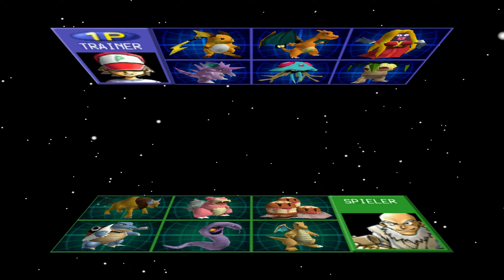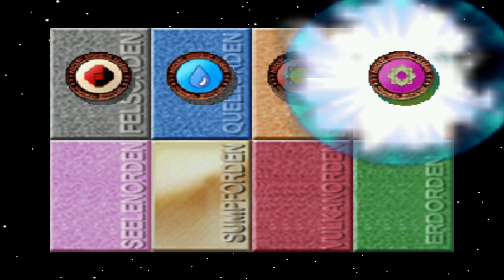Pokémon Stadium #033[GERMAN|HD+|STADIUM CHALLENGE] Alt bekannte Duelle braucht das Spiel!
Das Hauptspiel besteht aus den Einzelspieler-Kämpfen, die im Stadion (gegen computergesteuerte Gegner) ausgefochten werden und der Arenaleiter-Burg, einem Kampfparcours, auf dem man nacheinander gegen die aus Pokémon Blau, Rot und Gelb bekannten Arenaleiter antritt. Die Ergebnisse der Kämpfe werden anschließend im Siegespalast (einer Art Ruhmeshalle) vermerkt.

Der Schaukampf und der sog. „Kids-Club“, der neun Minispiele bereithält, dienen dem Wettbewerb von bis zu vier Spielern mit Leihpokémon oder den aus den Game Boy-Editionen entnommenen.

Das Pokémon-Labor erlaubt die Organisation von Pokémon, Items und Boxen auf den Editionen, den Pokémon-Tausch und das Aufrufen des Pokédex. Mithilfe des GB-Turms können die Editionen ebenfalls im Großformat auf dem Fernsehbildschirm gespielt werden. Die beiden letzten Funktionen tragen der Tatsache Rechnung, dass das die Hauptidee der Spiels auf einer Verbindung der Blauen, Roten und Gelben Edition mit der Konsole basiert.

Hat man die Arenaleiter-Burg und das Stadion abgeschlossen, erscheint ein Mewtu über dem Stadion, das den Endgegner darstellt. Hat man es besiegt schaltet man Runde 2 frei, einen schwierigeren Spielmodus.

LET'S PLAY POKÉMON STADIUM 1